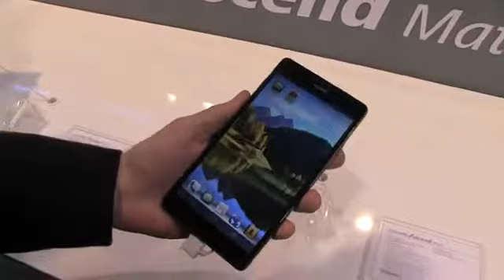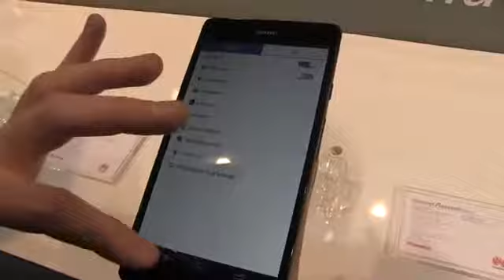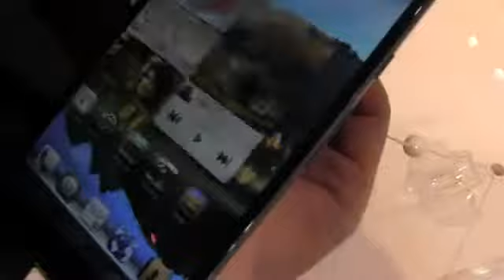Huawei Ascend Mate Anteprima MWC2013